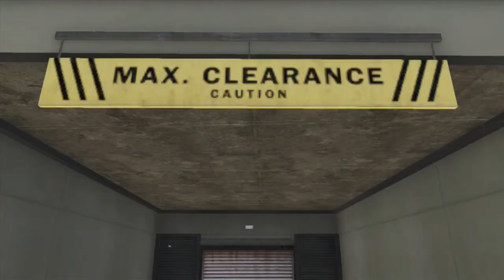GTA V: Online Garage!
My cars so far in GTA 5 online!